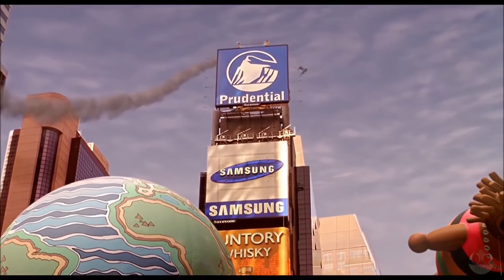Spiderman The Green Goblin and Franky Zapata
Thanks Warner and Sony
Sorry for fans of Star Wars, but it was important for me to make this video because it's an amazing invention